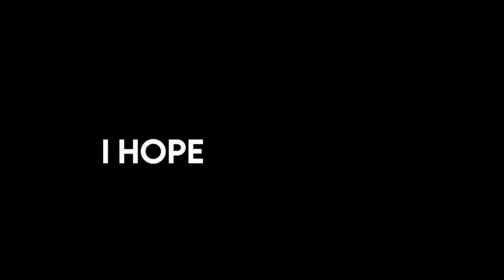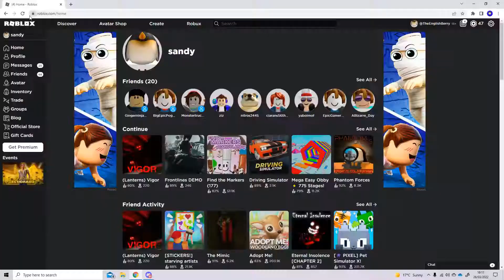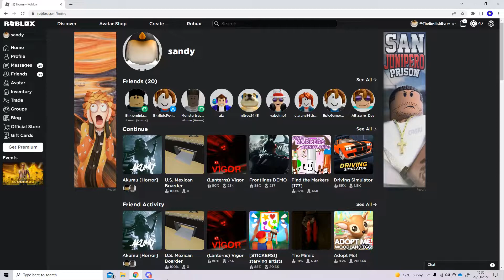goofing on ROBLOX!!!(ft. the boys)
funny roblox video lol. Like and sub for more!